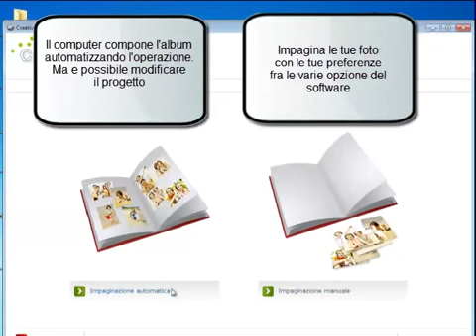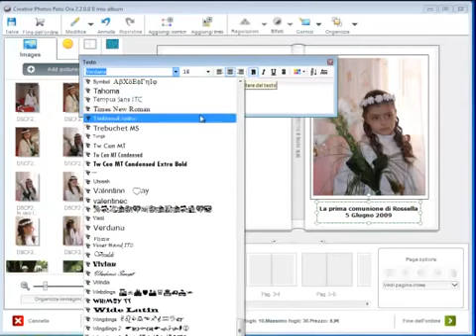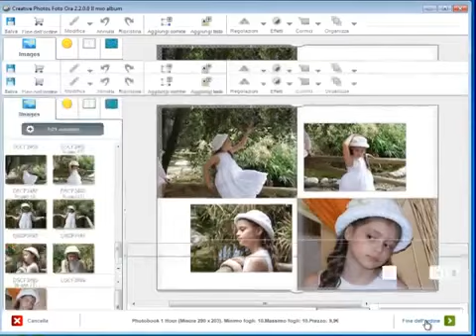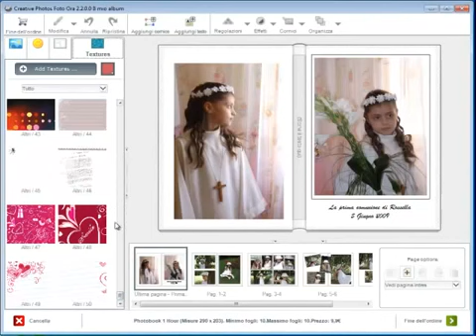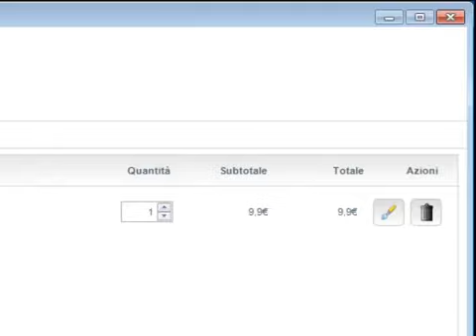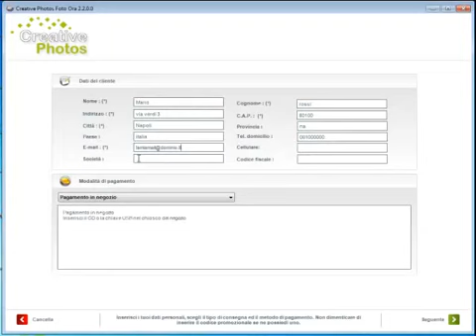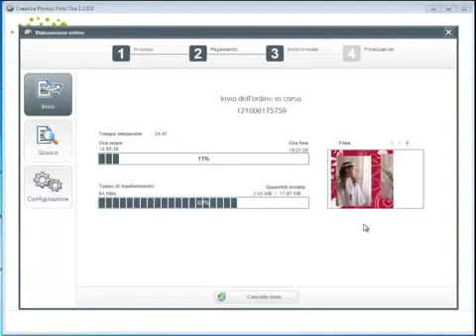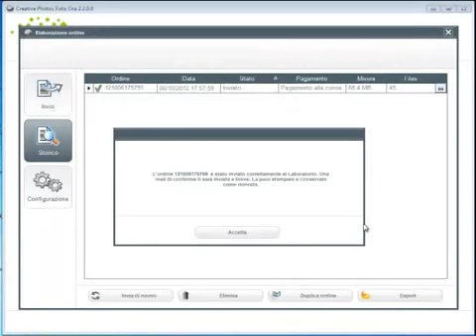Stampa foto online guida all'uso del software fotolibro - Lifecity - Negozi online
Guida semplice all'uso del software per impaginare il tuo fotolibro.
Per scaricare il programma e ordinare il tuo fotolibro - Consigliato da lifecity.it